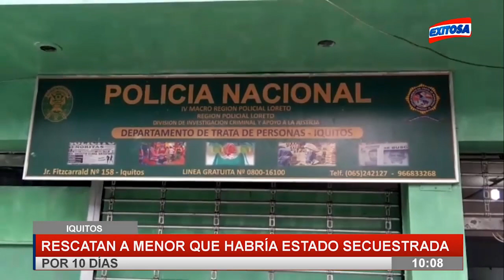Iquitos | Rescatan a menor que habría estado secuestrada por 10 días